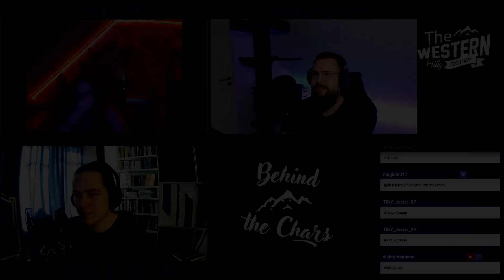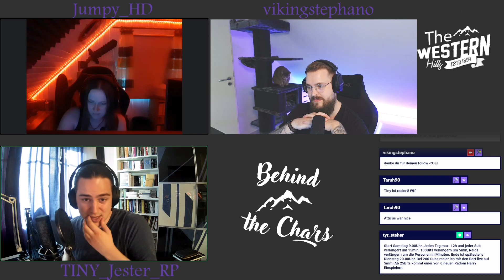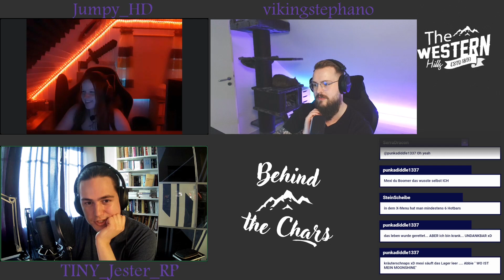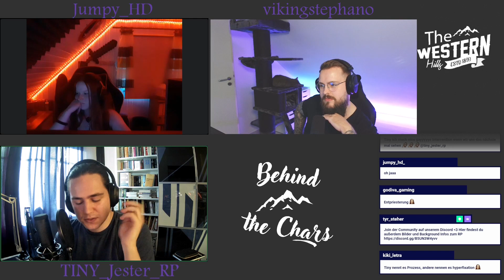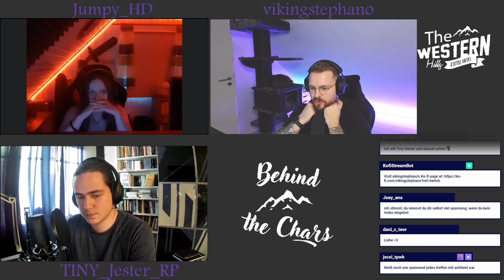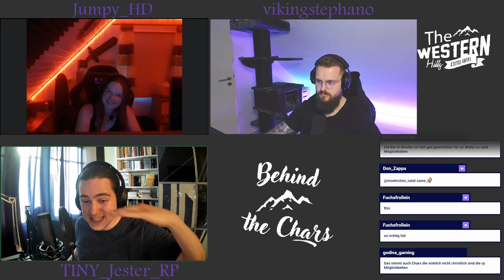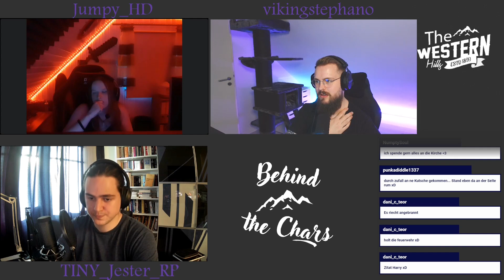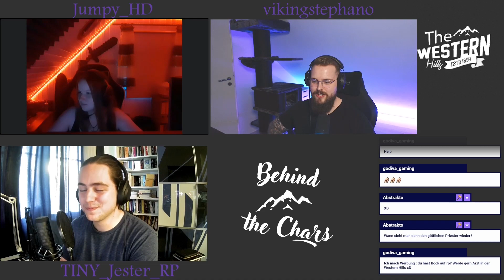Behind the Chars Podcast #4 Tiny_Jester_RP & Jumpy_HD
"Behind the Chars"  ist ein neues spielerbasiertes Format, welches gänzlich unabhängig des offiziellen Teams, Seites der Spielerschaft organisiert und durchgeführt wird und einen Blick auf die Spieler hinter den Charakteren wirft.

Spiel: Red Dead Redemption 2 Roleplay
Projekt: The Western Hills

0:00:00 Start
0:02:16 Vorstellungsrunde
0:04:36 Werbung
0:06:01 Seit wann bist du auf dem Server The Western Hills?
0:08:43 Was hast du zuvor gespielt oder bist du neu im RP?
0:15:16 "Was hat dich davon überzeugt hier zu spielen bzw. wie bist du hier gelandet?
Was hat dich im weiteren Verlauf dazu gebracht, weiterhin auf diesem Projekt zu spielen?
0:18:46 "Spielst du einen oder mehrere Charaktere? Wie heißt dein Charakter und was macht er? Magst du ein bisschen über deine Background Story erzählen?"
0:24:36 Welche Entwicklung hat dein Charakter auf dem Server durchlebt?
0:37:31 Gefallen dir die Spielmechaniken bzw. Scripte?
0:48:21 Wie kommst du mit dem TWH Team klar?
0:53:51 Würdest du was an TWH ändern, wenn ja was?
1:01:06 Was denkst du, wie findet man heraus, was man spielen möchte?
1:14:26 Warum spielst du RP? (Im Sinne von: Was gibt es dir?)
1:22:36 Was stört dich an deiner eigenen Spielweise?
1:39:16 Was stört dich an Spieler Spielweisen ohne Namen zu nennen?
1:49:09 "Bist du lieber in einer festen RP Gruppe/Bubble unterwegs oder spielst du alles und  jeden an?"
1:53:56 Hast du tiefe und lang gehende Stränge?
1:59:20 Grind vs RP
2:08:56 Habt ihr den Eindruck dass zu viel OOC über IC Dinge gesprochen wird und es so zu weniger Lust am RP und Missmutigkeit kommt?
2:14:06 "Wie sehen deine präferenzen aus - Hardcore, Midcore oder Softcore RP? Gerne
definiere die entsprechende Kategorie, da es teils kleine aber feine Unterschiede in
der Definition gibt
2:22:31 Was hältst du von der Aussage, dass in jedem Charakter einige OOC Charakterzüge von einem selbst stecken? (Im Sinne von: Spielst du dich oder etwas Gegenteiliges?)
2:27:44 Abschlussworte